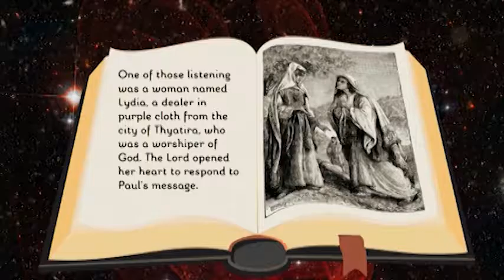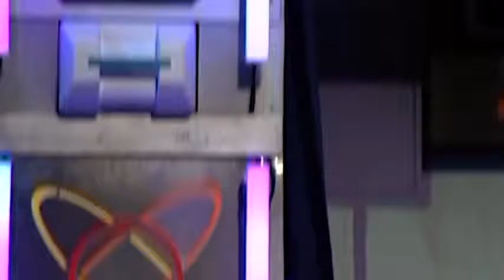PP03.13 Paul and Lydia